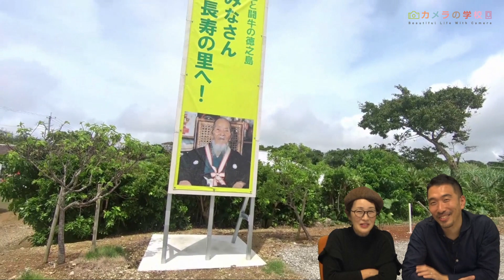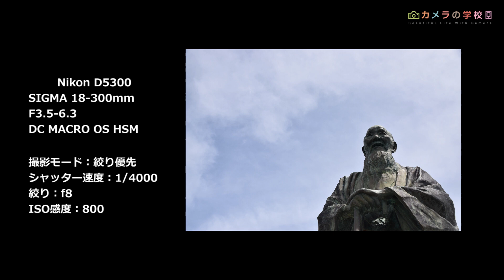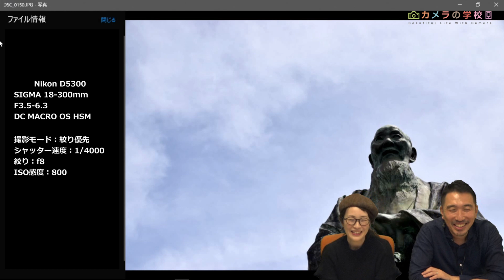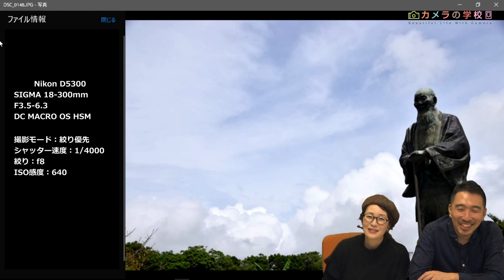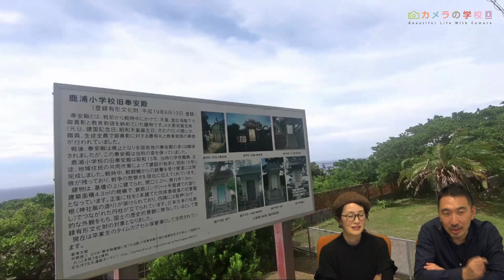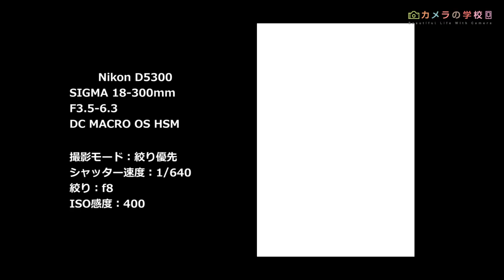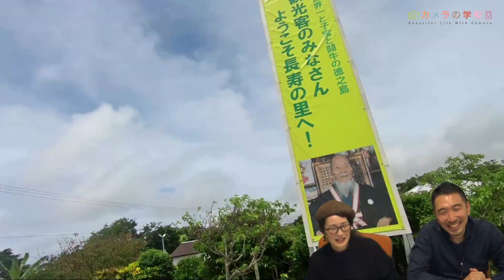【徳之島】ヒロキメン 昭和の有名人を激写！【一眼カメラ】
ヒロキメン　カメラをもって　１人ロケ　でおなじみ徳之島編もいよいよ後半戦！
今回は1980年代長寿世界一だった“あの昭和の有名人”の聖地を巡礼＆激写！
また、戦前にさかのぼって日本の歴史を感じる現存が珍しい“奉安殿”も激写！
写真の出来はいかに！？写真だけでなく徳之島のマニアック観光地や
ウンチクもつく水曜コンテンツ！お楽しみに！

SNSもチェック！ カメ学最新情報が手に入るかも？！